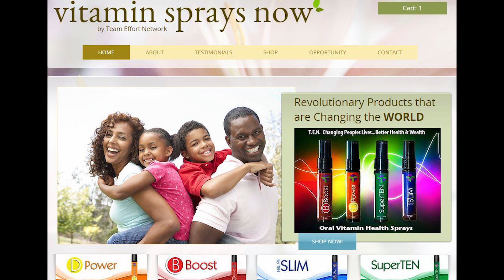TEN Oral Vitamin Sprays Team Effort Network 08 25 15 TEN Lifestyle Call Vicki Soto